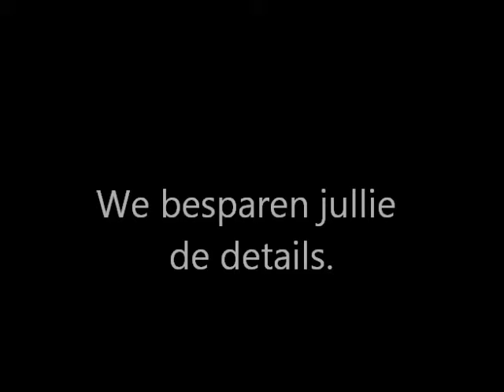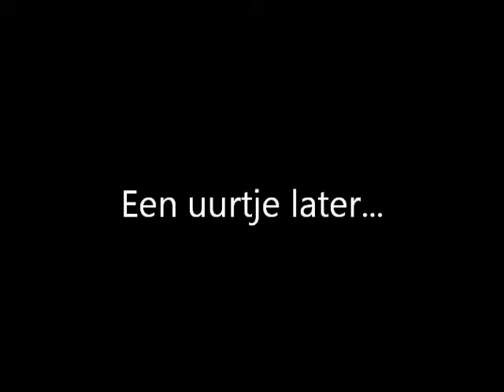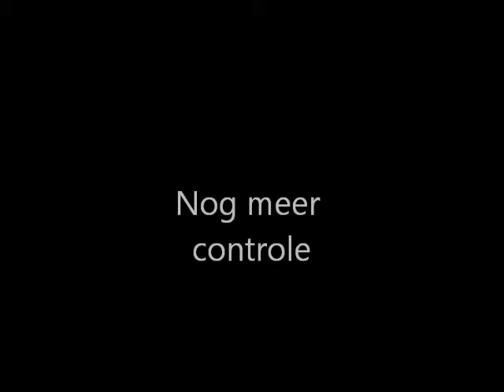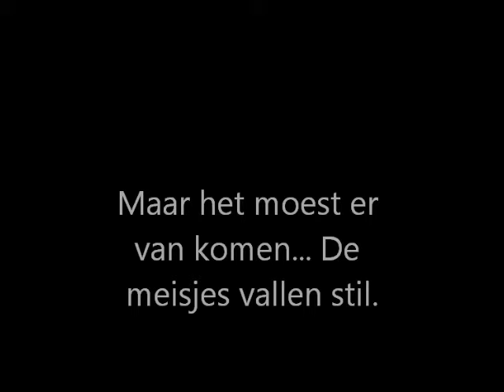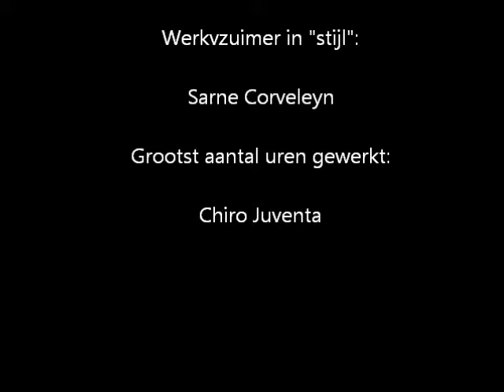Opbouw Openluchtfuif Kemzeke 2012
Controle op werkverzuimers tijdens de opbouw van de mega openluchtfuif Kemzeke 2012